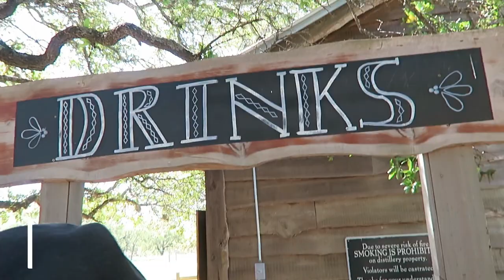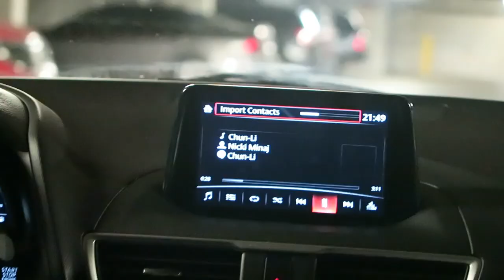WIG PARTY [April Vlog 1]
Fun times!